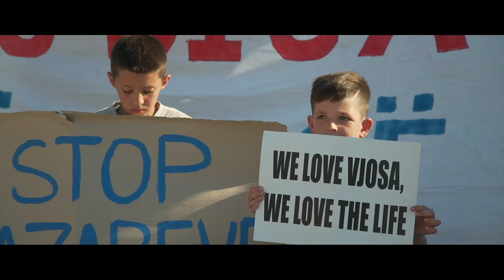22. Kajakfilmfestivaltour 2019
Seit 2004 reist Olaf Obsommer mit der Rosenheimer Kajakfilmfestivaltour nun schon durch die Republik. Auch dieses Jahr präsentiert »Big-O« wieder 180 Minuten großen Sport, packende Abenteuer und jede Menge Emotionen. Lassen auch Sie sich in die Welt des Kanusports entführen.

Die Stars der internationalen Paddelszene nehmen Sie mit auf ihre neuesten Abenteuer und zeigen, was heutzutage im Kajak alles möglich ist. Doch nicht nur die sportlichen Leistungen sind spitze, auch die technische Qualität der Kajakfilmproduktionen ist inzwischen auf dem Niveau von budgetstarken National-Geographic-Dokumentationen. Freuen Sie sich auf traumhafte Landschaften, fremde Kulturen und wagemutige Paddler im Reich des wilden Wassers!

Nicht-Paddler mögen sich fragen, was denn so toll sei am Wildwassersport, das schaut doch nach einem Haufen Verrückter aus. Doch das Geheimnis des Paddelns ist Freiheit. Kaum ein anderes Hobby lässt sich so gut an die eigenen Vorlieben, die lokalen Bedingungen oder an die momentane Stimmung anpassen. Die Erlebnispalette aus Bootsperspektive reicht von der Feierabendrunde über wochenlange Reisen, von kleinen Abenteuern vor der Haustüre bis zu großen Expeditionen in die entlegensten Winkel der Erde.

Tauchen Sie ein in diese faszinierende Welt – dank einmaliger HD-Aufnahmen präsentiert auf der XXL-Leinwand.